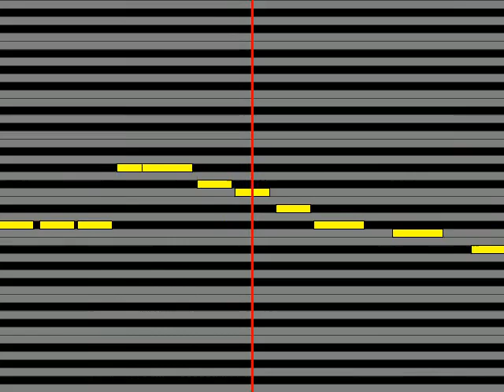【ガイドメロディ】 パンダCV：福山潤 Bamboo☆Scramble